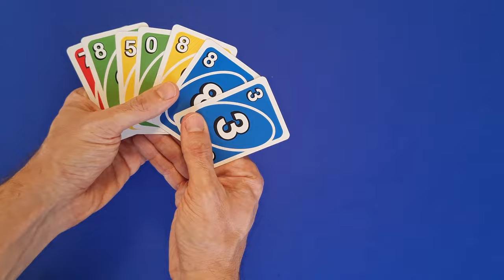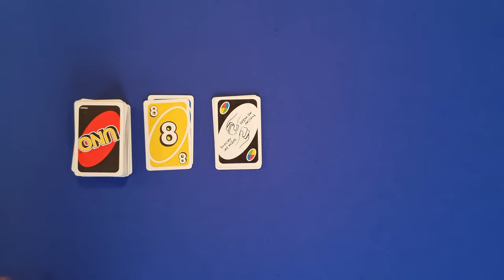Uno - Regras - Aprenda em Minutos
Bem-vindo ao nosso canal do YouTube! Neste vídeo Edu Pomper, vai mergulhar nas regras do jogo de cartas UNO, um clássico dos jogos de cartas que garante diversão e emoção para jogadores de todas as idades.

Neste tutorial abrangente, vamos te ensinar tudo o que você precisa saber para jogar UNO como um profissional. Vamos abordar desde a configuração inicial até as estratégias avançadas, passando por todas as regras essenciais do jogo.

Você vai aprender como as cartas especiais, como inversão, compra duas cartas, pular e curinga, afetam o andamento do jogo, além de conhecer as regras de combinação de cores e números. Vamos discutir as melhores táticas para jogar suas cartas, antecipar as jogadas dos seus oponentes e garantir a vitória.

Ao longo do vídeo, vamos compartilhar dicas valiosas para tomar decisões estratégicas, gerenciar sua mão de cartas e usar as cartas especiais de forma inteligente para virar o jogo a seu favor. Você também vai aprender sobre as variantes e modos de jogo opcionais para deixar suas partidas ainda mais emocionantes.

Esteja preparado para mergulhar em um universo de cores, cartas e estratégias no jogo de cartas UNO. Acompanhe este vídeo e se torne um mestre do UNO, desafiando amigos e familiares em partidas empolgantes e repletas de reviravoltas.

Não perca a oportunidade de aprimorar suas habilidades no UNO. Compartilhe suas experiências e estratégias nos comentários abaixo, interagindo com a nossa comunidade de jogadores entusiasmados.

Preparado para se divertir com o jogo de cartas UNO? É hora de embarcar nesta jornada cheia de cores e desafios. Vamos jogar UNO juntos!

0:00 - Intro
01:09 - Preparação
2:13 - Baixar cartas
2:51 - Carta +2
3:13 - Inverter
3:32 - Pular
3:48 - Curinga
4:07 - Curinga +4
5:08 - Curingas personalizados
5:52 - Final da rodada
6:26 - Pontuação
7:31 - Variações